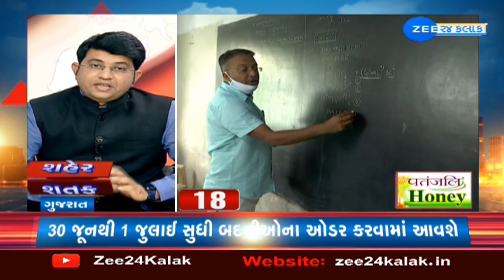News Fatafat: Top News Stories From Gujarat- 1/6/2023 | Zee News